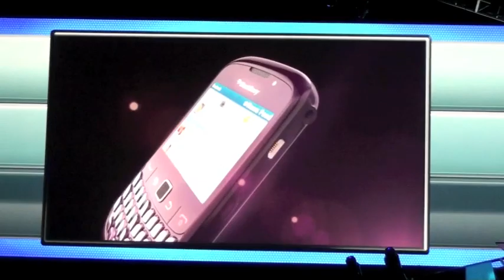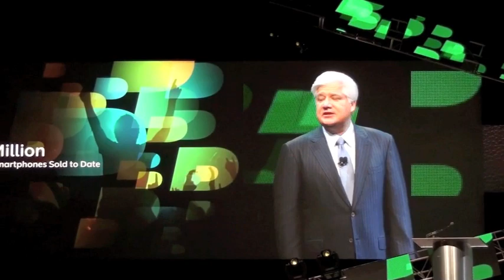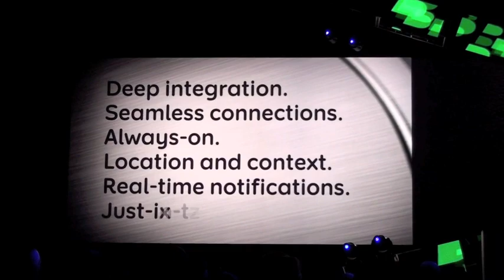WES 2010 - Mike Lazaridis Keynote part 1